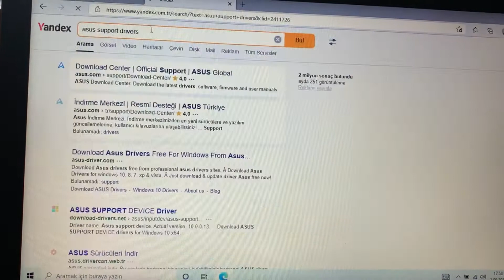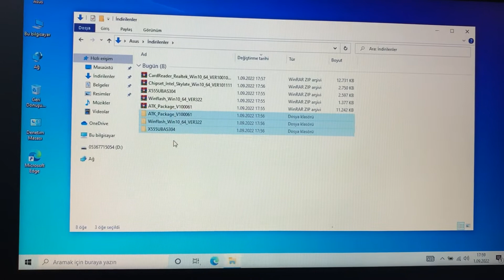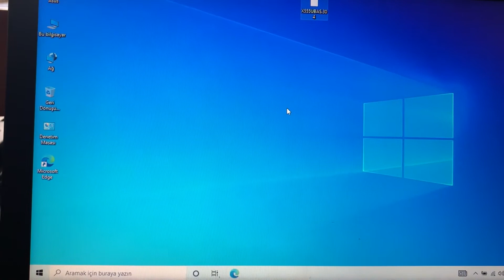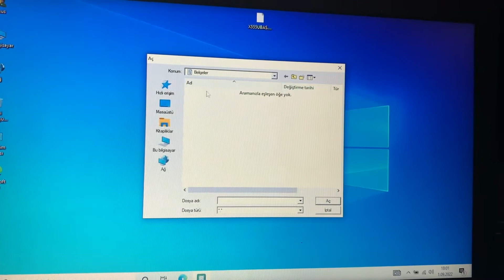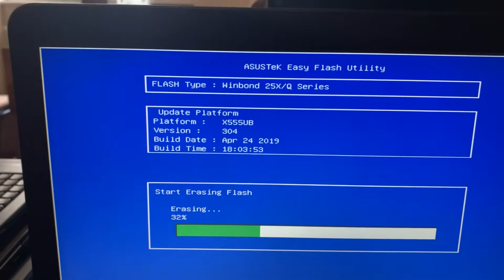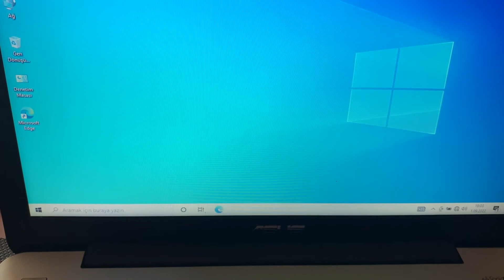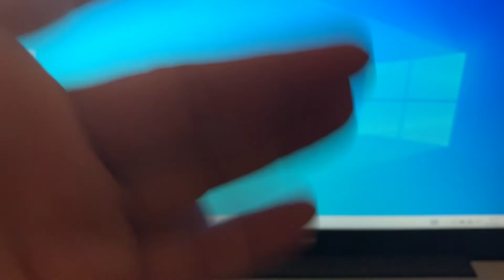Asus K555U, K555Ua, K555Ub Bios Update Nasıl yapılır, How to update Asus K555U Pc BIOS in Windows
Merhaba bu videomuzda sizlere Asus K555U, K555Ua, K555Ub Bios Update Nasıl yapılır, How to update Asus K555U Pc BIOS in Windows konularını anlatıyoruz, iyi seyirler.